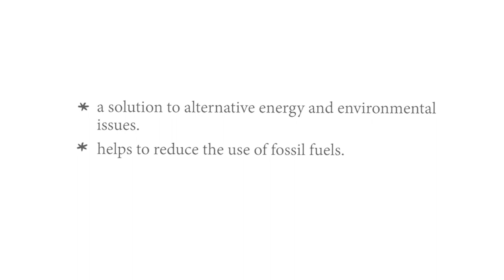EFK_Grade_1_C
Flow -N-Go boat - a concept where students were made to think like marine engineers and build a boat that can be propelled by the flow of water. They learnt skills like logical thinking and analytical thinking where they understood the importance of water energy and how it can be used to propel the boat without polluting our environment.